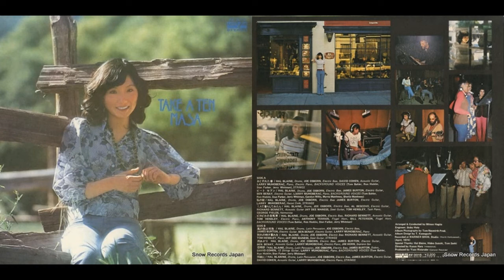Masa Takagi 高木麻早 - ビートセブン Beat Seven 1974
taken from the Take a Ten album 1974. Great track with amazing guitar work from James Burton and of course excellent drumming from Hal Blaine